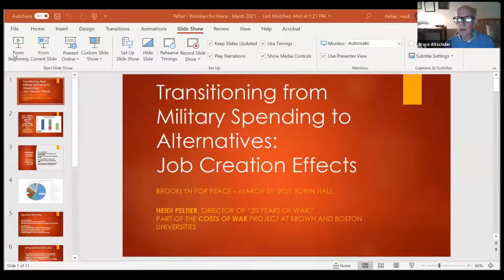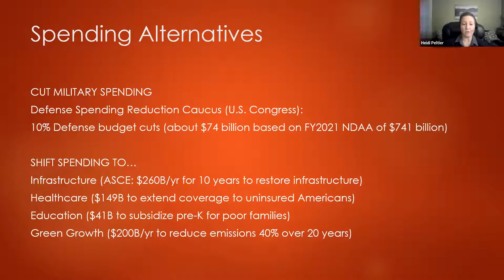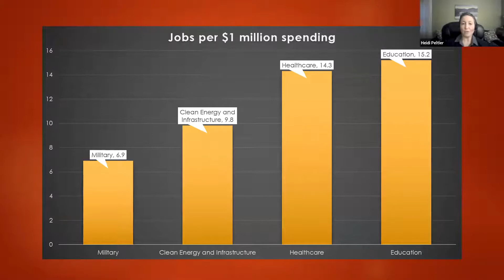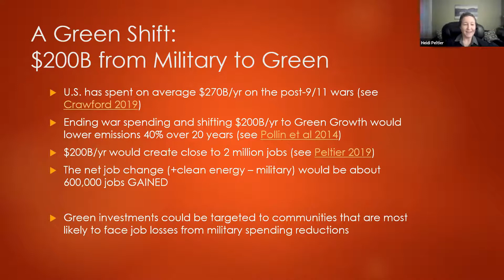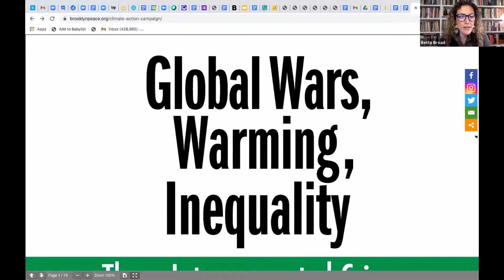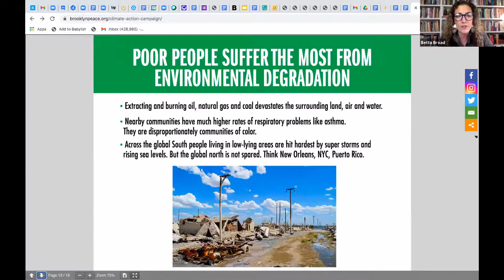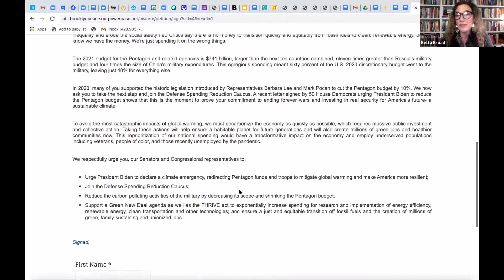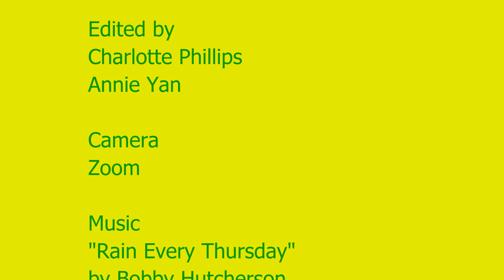Climate Crisis: The Military and the Green New Deal. Part Two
On Wednesday, March 31st Brooklyn For Peace held a virtual forum on the connection between military/Pentagon spending and the climate crisis.

If you'd like to take action sign on to the petition

We discussed how funds can be re-appropriated to focus on infrastructure, green jobs and other important national and international needs. Community activists and experts joined in discussion to answer pressing and crucial questions:

How do militarism and war contribute to the climate crisis?
How do war and the climate crisis promote inequality and erode the social safety net?
How can cutting military spending fund the Green New Deal and create green jobs?

Speakers:

Betta Broad, Campaign Director of New Yorkers for Clean Power, Director of Advocacy & Organizing at the Association for Energy Affordability, and Brooklyn For Peace Board member, will present on the interconnected crises of endless wars, climate emergency and inequality, and how to take action.

Heidi Peltier, Assistant Research Professor of Political Science and Director of the Cost of War Project at Boston University. She will talk about the Green New Deal and the green jobs it can create.

Lorah Steichen is from the National Priorities Project at the Institute for Policy Studies. She will talk about how the U.S. can alter its Federal budget priorities to promote peace, economic security, and climate justice.